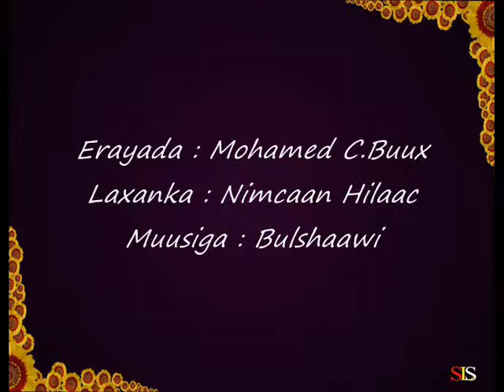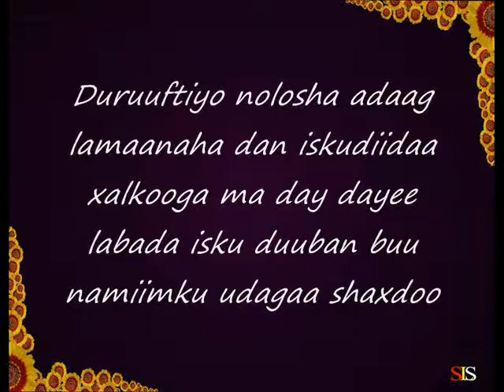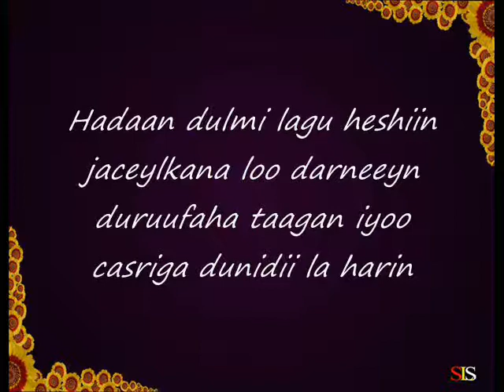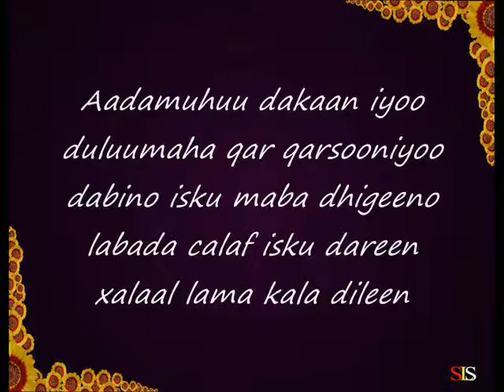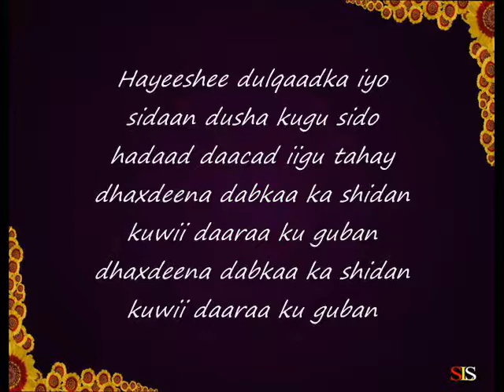NIMCAAN HILAAC - KUWII DAARAA KU GUBAN - HEES QORAN